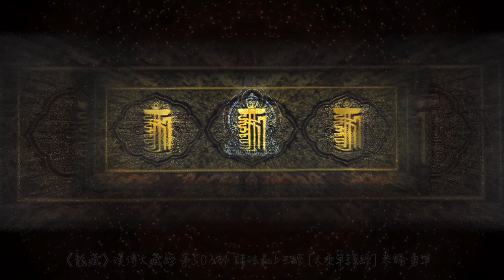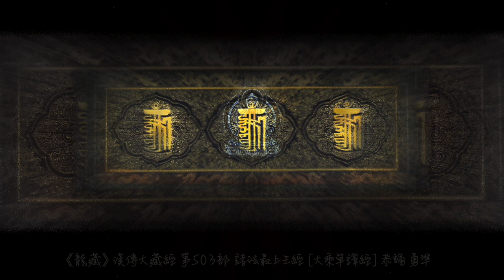《龍藏》諸法最上王經 [第503部 大乘單譯經] 勇準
《龍藏經》諸法最上王經 [第503部 大乘單譯經] 勇準
音訊來源感恩顯密大藏經，官網強調請勿用於商業。